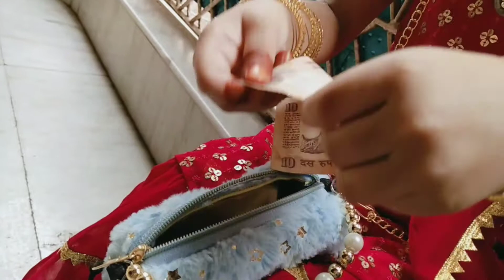1st Eid day ! our family Routine on Eid mubarak😀 imran family vlogs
imran family vlogs.
guys thanks in advance my youtube channel.

eid1st day
1st day eid mubarak